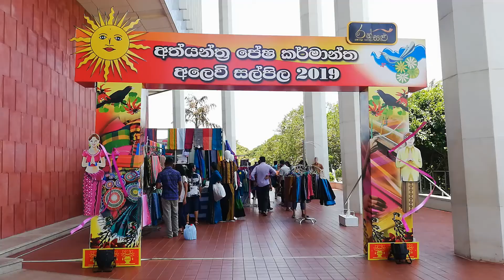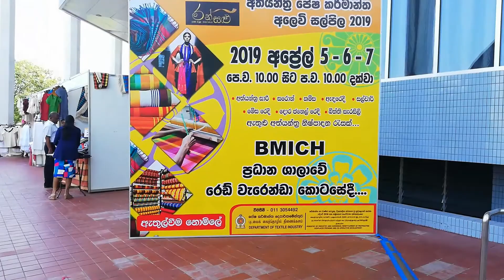The National Handloom Exhibition "Ransalu 2019"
Minister of Industry & Commerce Rishad Bathiudeen (right) and Minister of International Trade and Strategic Development Malik Samarawickrama (left) assess props on display at Ransalu National Handloom Expo at BMICH on Friday (9 December).

The national handloom exhibition ‘Ransalu’ was launched at the BMICH in Colombo yesterday with a view of promoting handloom produce during the festive season.

The Ministry of Textile Industry Development hosted the Ransalu National Handloom Textile Exhibition recently. It was a forum for Handloom producers to display their products to the public and to also to enhance the demand for handloom products. A special area was allocated to display the designs of young Sri Lankan designers with assistance from the University of Moratuwa.

Jeyraj Fernandopulle, Minister of Trade, Commerce, Consumer Affairs and Marketing Development and Minister of Highways speaking at the opening ceremony, said, " Our aim is to help transform the handloom textile production to a market oriented industry. This exhibition helps us to achieve that, by focusing on inculcating a design culture among handloom manufacturers."

Jayatissa Ranaweera, Minister of Textile Industry Development and W D Jayasinghe, Acting Secretary, Ministry of Textile Industry Development was also present.

 A fashion show featuring colourful and finest handloom items from Sri Lanka drew eyes at the 22nd Annual National Textile Exhibition “Ransalu”, a leading textile industry event organized by the Ministry of Industry and Commerce.

Participants from the public and private sectors like Ko-Lanka Pure Silk (Pvt) Ltd and Fashion Design & Product Development section of University of Moratuwa showcased their handloom collection at the two-day event.

Models at the show displayed handloom designs, including collection of regional handloom manufacturing units featuring regional designs.

Also on display at the show was work of Premasiri Hewavasam, a renowned personality of Sri Lankan fashion industry.